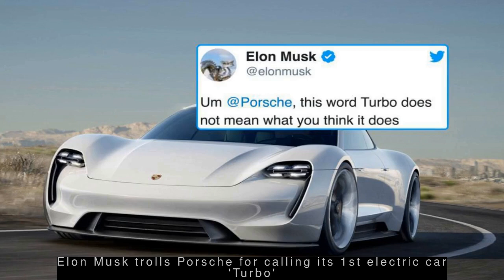Latest Automobile News - Video shows Tesla driver asleep in moving car; Tesla calls it a prank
--- Video shows Tesla driver asleep in moving car; Tesla calls it a prank ---
  A video posted by a US man shows the driver of a Tesla car sleeping as the car speeds along a highway. Responding to the video, a Tesla spokesperson said, "Many of these videos appear to be dangerous pranks or hoaxes. Our driver-monitoring system repeatedly reminds drivers to remain engaged and prohibits the use of Autopilot when warnings are ignored."
 --- IIT-Kharagpur students build home-rechargeable three-wheeler ---
  A team of students and professors at the Indian Institute of Technology, Kharagpur has built 'Deshla', an electric three-wheeler that can be charged at home. Three-year research and development for building the vehicle was led by mechanical engineering professor Vikranth Racherla. Deshla can run at a speed of up to 50 kmph and is more stable and jerk-free on roads.
 --- Tesla driver from 2018 crash was eating, had Autopilot on: US agency ---
  US government investigative agency NTSB's preliminary report on the 2018 crash involving a 2014 Tesla Model S and a fire truck claimed that the car was in Autopilot mode. Autopilot was engaged continuously for the final 13 minutes 48 seconds before the collision, NTSB said. "I was having a coffee and a bagel," the car's driver also told the NTSB.
 --- Govt has no intention to ban petrol and diesel vehicles: Gadkari ---
  Addressing a gathering at the Society of Indian Automobile Manufacturers' (SIAM) annual convention, Road Transport and Highway Minister Nitin Gadkari said the Centre has no intention of putting a ban on petrol and diesel vehicles. Gadkari also highlighted that the automobile industry has contributed greatly to employment and exports in the country.
 --- Elon Musk trolls Porsche for calling its 1st electric car 'Turbo' ---
  Electric carmaker Tesla's Co-founder and CEO Elon Musk took to Twitter to troll German luxury automaker Porsche for calling its first-ever electric car "Turbo". "Um [Porsche], this word Turbo does not mean what you think it does," Musk wrote. Turbochargers, found in internal combustion engine vehicles which use fossil fuels, increase performance by pumping more compressed air into the engine.